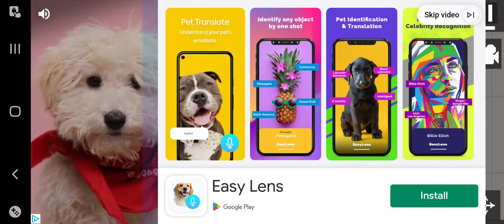fhaf and pj mask